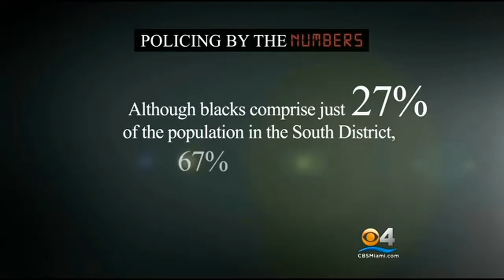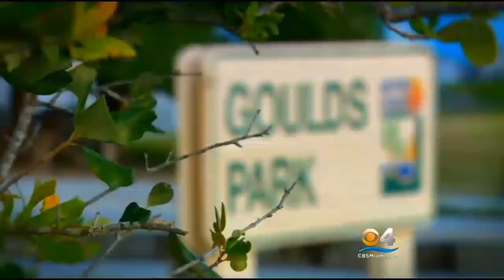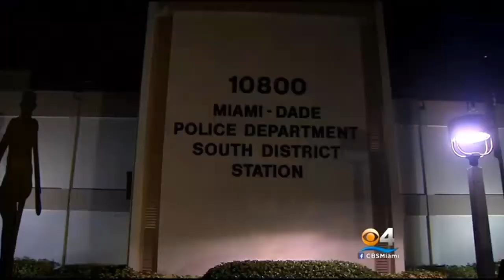Race Matters, Part 1: "Tired Of Them Abusing Their Authority"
On August 27th, a group of plain clothes Miami-Dade police officers pulled onto a dead-end street in South Dade and arrested three young black men after finding a single marijuana cigarette on the ground near where the trio was standing.